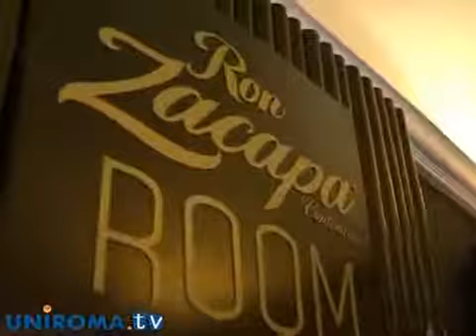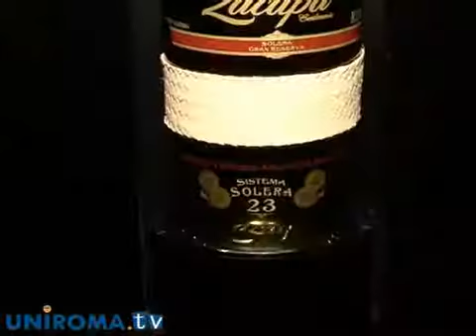Zacapa Rum passa a Roma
La tempory lounge dedicata al prezioso Rum del Guatemala in abbinamento al dessert creato da Loretta Fanella vi invita al gusto a piazza delle cinque lune